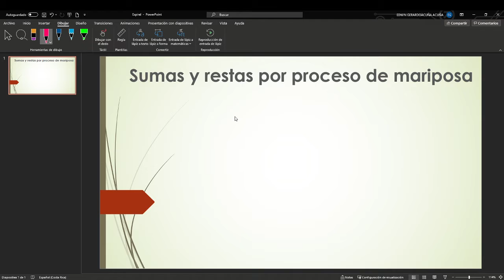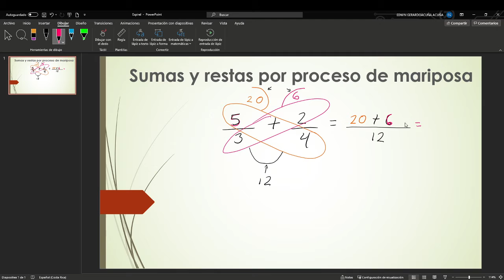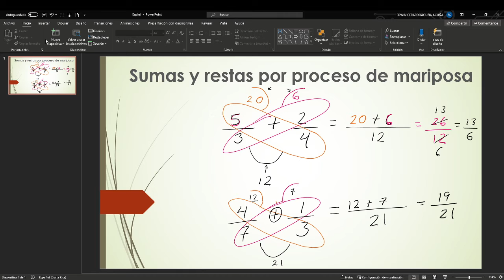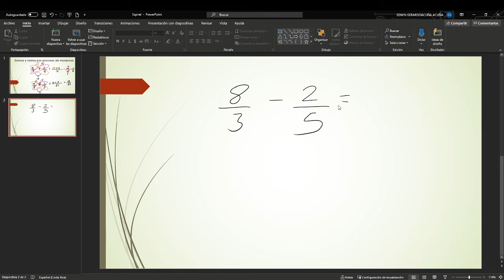Multiplicación por método mariposa✅🔴MATEMÁTICA Aplicadas 📏 📐(❤ ) MATEMÁTICA PARA NIÑOS💖 HERMOSA ☝️